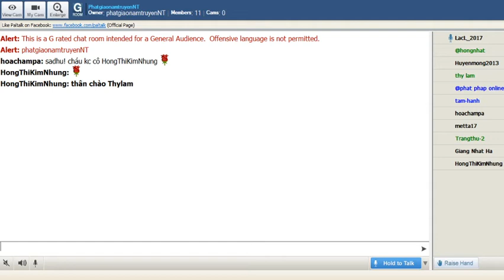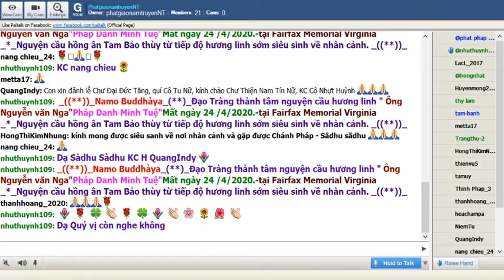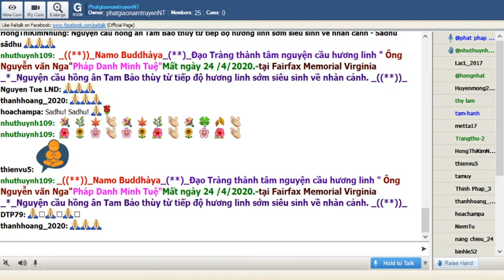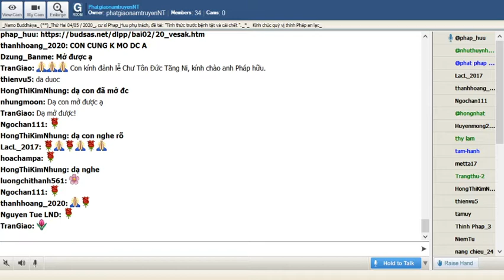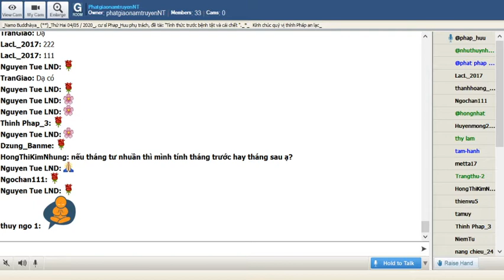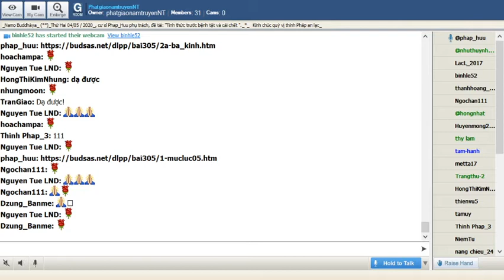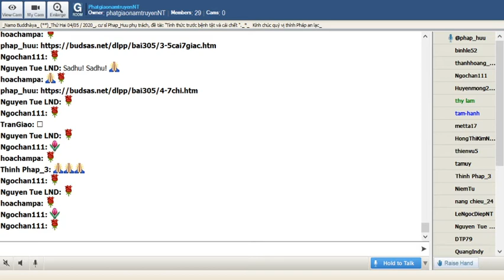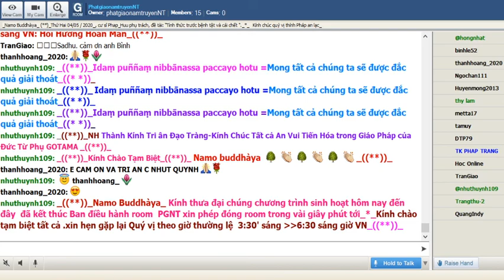PhatgiaonamtruyenNT Thứ Hai May 04-2020. Cư Sĩ Pháp Hữu:“Tỉnh thức trước bệnh tật và cái chết"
PhatgiaonamtruyenNT Thứ Hai May 04-2020. Buổi Đàm Luận Phật Pháp do Cư Sĩ Pháp Hữu với đề tài : "Tỉnh Thức Trước Bịnh Tật & Cái Chết_05.Tiềm Năng Chữa Bệnh Của Các Giác Chi"